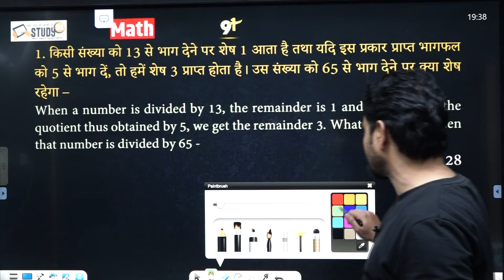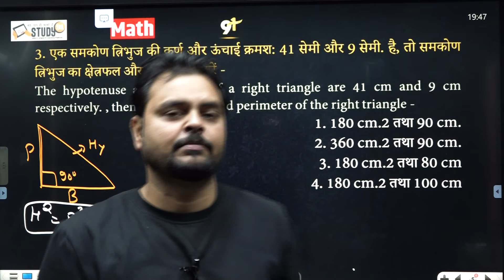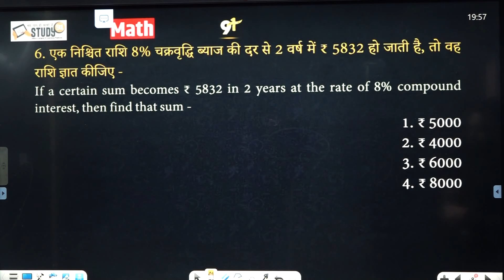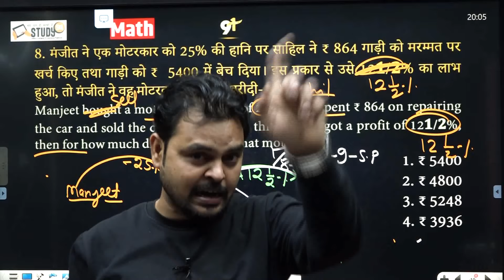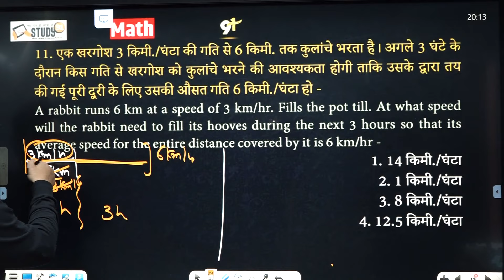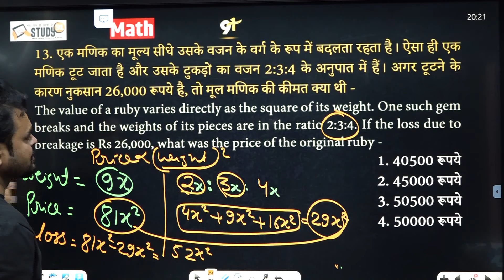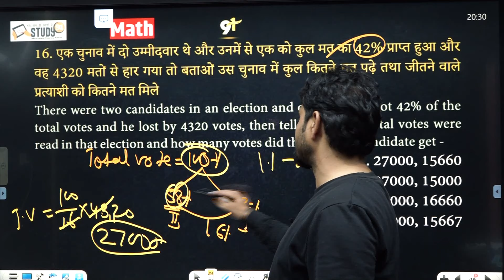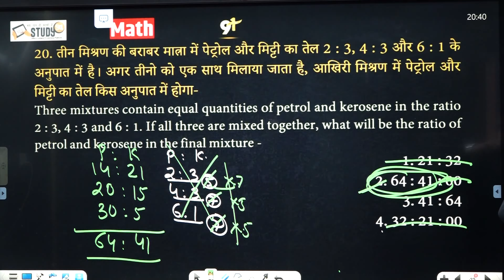UP Police Constable Re Exam Class | Math Test Paper 05 | Math's Previous Questions Paper | Study91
@STUDY91 UP Police Constable Re Exam Class | Math Test Paper 05 | Math's Previous Questions Paper | Study91

✅RO/ARO Special Hindi Book & GK/GS Book By Nitin Sir 👇
🛑Vacancy Out❗Hurry UP 🏃‍♂️🏃‍♂️
✅ऐसे Points जहाँ से बार-बार प्रश्न बनता है,
उनका एक साथ Collection
एक Book 📔 में कभी नहीं मिलेगा।

👇🏻 Study91 पर फ्री डिलीवरी के साथ
 Police Constable GK/GS Special book
में भारी छूट के साथ अभी ऑर्डर करें।

🛑 सबसे अधिक विडियो क्लासेस
🛑 अतिसंभावित  प्रश्नों की टेस्ट सीरिज
🛑 सभी प्रश्नो की विस्तार से व्याख्या
🎯🎯🎯 अभी ज्वाइन करें 🎯🎯🎯

UPP RE-Exam Test Paper 04, UP Police Maths Previous Questions Paper, up police math class, up police constable math playlist,